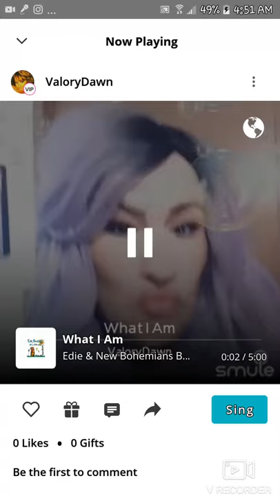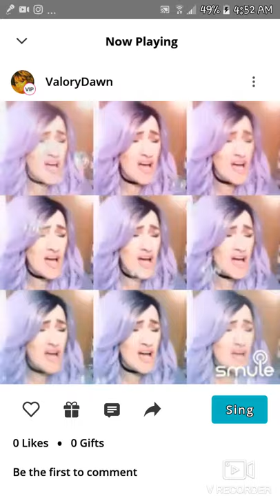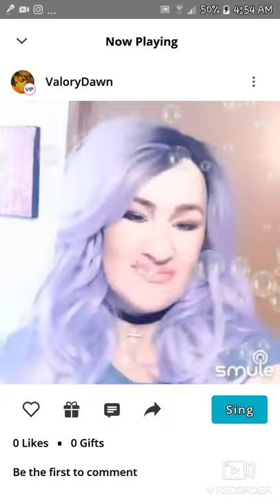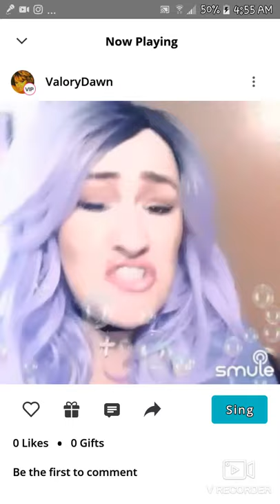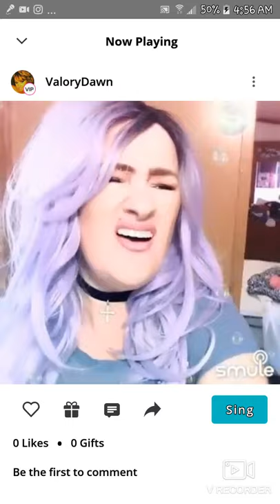What I am .90s coversing!